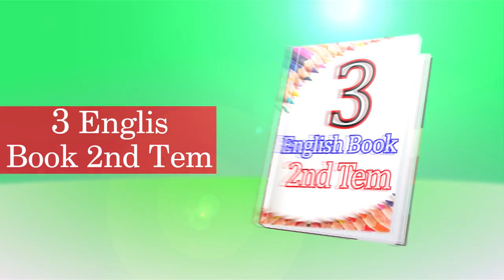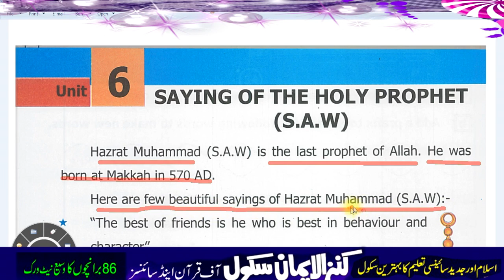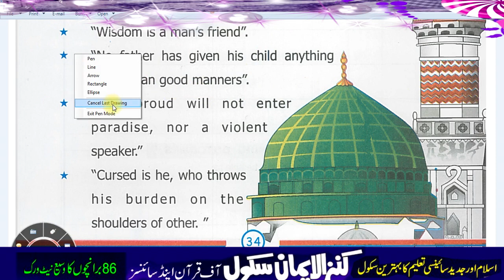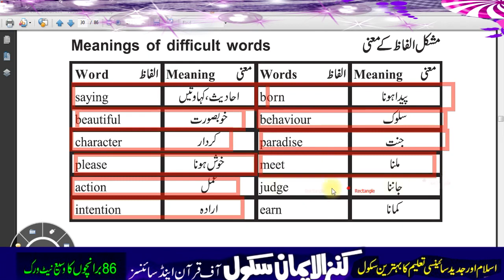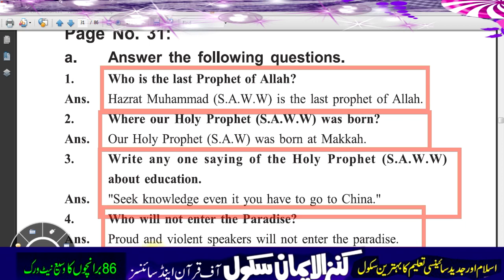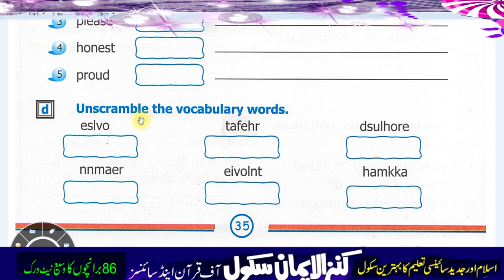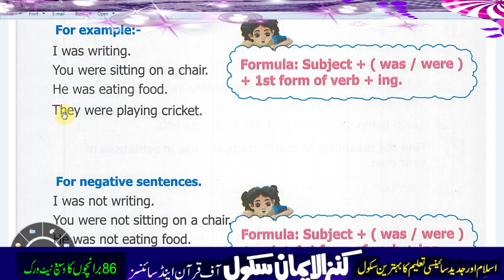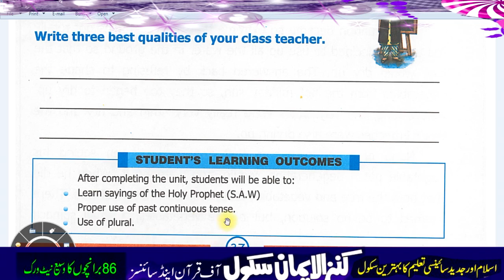3 English 2nd Trem unit 6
kanz ul iman school  tv